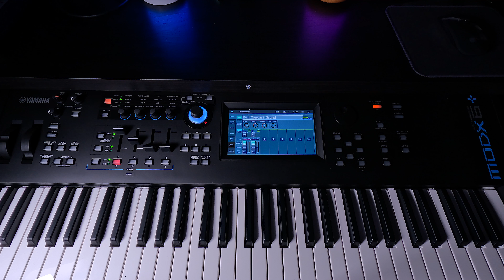Como GUARDAR salvar PRESETS Ajustes SONIDOS en los Pianos TECLADOS YAMAHA MODX+ MONTAGE Facilmente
How to SAVE PRESETS Settings SOUNDS on Pianos YAMAHA KEYBOARDS MODX+ MONTAGE Easily

Saludos.! O R L A N D O  R O S C H, Un placer que estes en mi canal.!
S I G U E M E   E N   M I S   R E D E S
- A Q U I A Q U I

Un pequeño tip para guardar nuestros presets o preajustes en los Teclados Yamaha Montage Modx+ y tener nuestros LIVESETS.

Elementos con los que creo mi Arte:

I N F O R M A T I C A
-Pc / Ordenador / Portatil / Laptop:
Apple MacBook M1 PRO 16"
-Apple Magic Mouse
-Microsoft Bluetooth Mouse
-Logitech Mouse Pad
-Tablet / Tableta / Tabla:
Huawei MatePad 11"
-Control Bluetooth: Samsung Galaxy Watch 4 44mm
-Pantalla de Referencia:
Samsung Smart Tv HD 24N4305
Philips Smart Tv FHD 32
-Dock USB-C: Anker 8 in 1
Anker 7 in 1
-Cargadores USB: Anker Nano 511
Anker 24W
-Disco NVME Externo: WD SN750 1TB
-Carcasa Disco Externo NVME: Sabrent

V I D E O   E   I M A G E N
-Sofware Edicion de Video Apple Final Cut Pro
-Samsung Galaxy S22
-GoPro Hero 11 Black
-Gimbal Estabilizador Inkee Falcon Plus

-Filtro Antipop Pop: Aokeo Antipop Filter
-Consola Mixer Digital Behringer Flow 8
-Interface de Audio Digital USB Audient iD14 MKII
-Software DAW Apple Logic Pro X
-Cables Roland Black Edition:
-Microfono de Solapa Lavalier Shure MVL/A
-Microfono Vocal Dinamico AKG D-5 S
-Microfono Condensador Audio-Technica AT2020V
-Monitores / Altavoces de Estudio: Presonus Eris E5
-Controlador de Monitores /Altavoces de Estudio: Behringer Studio M
-Auriculares / Audifonos:
Audio-Technica ATH-M40X Cerrados
Audio-Technica ATH-AVA400 Abiertos
-Caja de Inyeccion directa / DI BOX:
Pasiva: Palmer PAN04
Activa: Palmer PAN04A

I N S T R U M E N T O S   M U S I C A L E S   Y   E L E C T R O N I C A
-Guitarra Eléctrica Gretsch Electromatic Jet G5230T
-Guitarra Eléctrica Gretsch Electromatic Center Block Jr G5655TG
-Sintetizador Teclado Yamaha MX49 V2
-Pedal de Sustain Roland DP-2
-Amplificador de Guitarra Eléctrica Vox Pathfinder 10
-Amplificador de Guitarra: Roland Microcube GX
-Multiefectos Guitarra Bajo Hotone Ampero II Stomp
-Pedal Selector Dual Hotone Ampero Switch
-Pedal de Volumen Mooer Leveline
-Alimentador 9V o 18V MXR Mini Iso-Brick
-Alimentador 9V Roland Boss PSA-230S

I L U M I N A C I O N
-Lampara LED Principal NEEWER
-Lamparas Luces LED NEEWER
-Luz LED 3D Piano
-Luz LED 3D Guitarra
-Luz LED Multicolor
-Luz LED Multicolor IR
-Proyector LED Estrellas

S A L V A P A N T A L L A S  Y  F O N D O S  Y  B A C K G R O U N D S